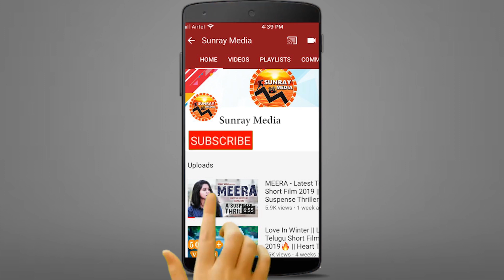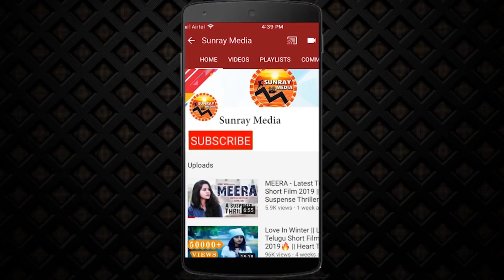Ayyappa Kataksham Movie Official Trailer || Suman || Jyothi || Latest Telugu Movies || Sunray Media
Ayyappa Kataksham Movie Official Trailer || Suman, Jyothi, Ramaprabha || Latest Telugu Movies || Sunray Media

Starring : Suman, Jyothi, Ramaprabha, Akella, Chalapathi, Tagore Suresh, EkRaj, Pushpa, Master Harindra, Ashok kumar.
Editing : Kranthi (RK)
Camera : Venu Muralidhar vadnala
Story, Screenplay, Dialogues, Lyrics : VSP Tenneti
Producer : VSP Tenneti & TS Badreesh Ram
Director : Rudrapatla Venugopal
Banner : 100 Crores Academy
Varangi Movies
Singers : “Padmasree” SP Balasubramanyam, Shankar Mahadevan, Mano, Ajay Sravan, VSL Jayakum